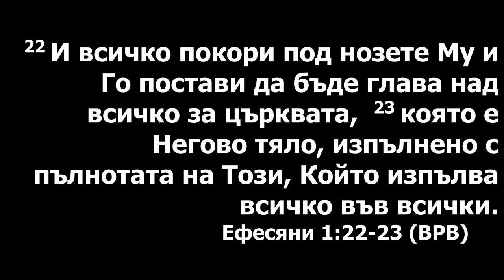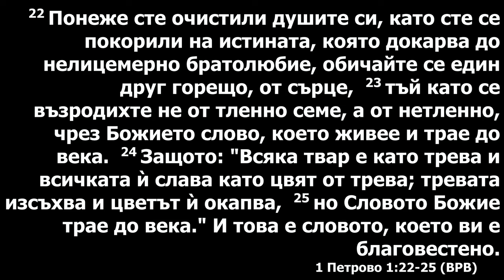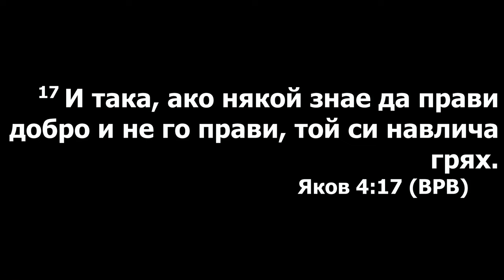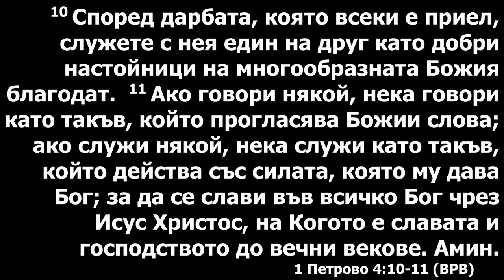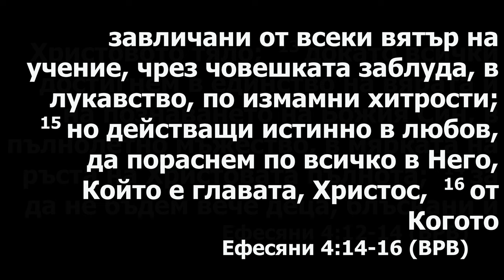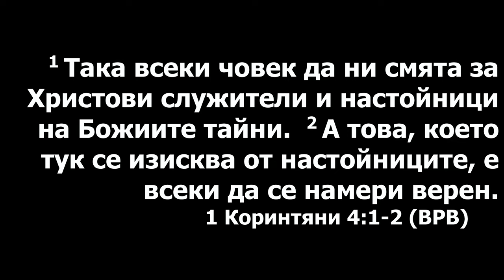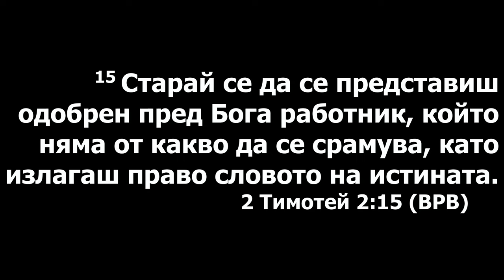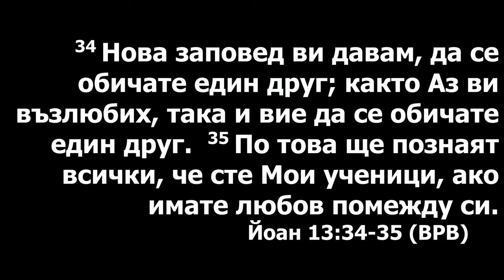Служение это решение. Проповедует Ульяна Писанова